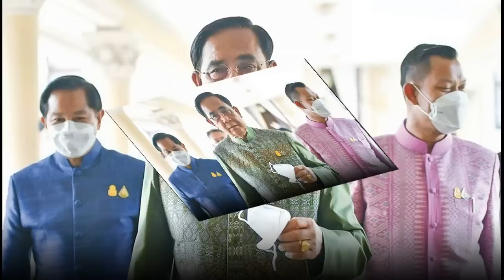ข่าวข้น คนเข้ม อนาคตทางการเมืองของ พล อ ประยุทธ์ อาจยุติลงเพียงเท่านี้ แต่ คดีความ ยังต้องดำเนินต่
ข่าวข้น คนเข้ม - อนาคตทางการเมืองของ พล.อ.ประยุทธ์ อาจยุติลงเพียงเท่านี้ แต่ คดีความ ยังต้องดำเนินต่อ
หนังสือพิมพ์ ข่าวสด เสาะแสวงอสัตย์ผอง ผ่าทิ้ง ฉบับนี้ตรงกับ วันพฤหัสบดีที่ 18 เดือนพฤษภาคม พุทธศักราช 2566 แรม 14 ค่ำ เดือน 6 ปีเถาะ
รัฐบาล 6 พรรค 310 เสียง พิธา ลิ้มเจริญรัตน์ แกนนำพรรค ส.ส.อันดับ 1 เปิดดีลกับ เพื่อไทย 141 เสียง ประชาชาติ 9 เสียง ไทยสร้างไทย 6 เสียง เสรีรวมไทย 1 เสียง และ เป็นธรรม 1 เสียง เตรียมทำ เอ็มโอยู ความเข้าใจร่วม เพื่อฟอร์ม รัฐบาล คาดว่าเป็นรูปเป็นร่างในเร็ววัน
แม้กฎหมายกำหนดระยะเวลา 60 วันในการประกาศรับรองผล ส.ส. แต่ กกต. ก็ไม่ควรใช้เวลาเต็มเหยียดตามเงื่อนไข ถ้าเขตใดไม่มีเรื่องร้องเรียนก็ต้องรีบรับรอง เพื่อให้กระบวนการทาง รัฐสภา เร็วขึ้น เพราะปัญหาของประเทศดูเหมือนจะรอไม่ไหว ปล่อยให้ รัฐราชการ บริหารมาเกือบ 9 ปี ประชาชีอยากเห็นความเปลี่ยนแปลงใหม่ๆ เกิดขึ้น
พร้อมกำกับดูแล กระทรวงกลาโหม ด้วยตัวเอง พิธา ลั่นวาจาไว้เช่นนั้น แต่ กองทัพ รวมถึง ผบ.ทหาร และ แม่ทัพนายกอง ทั้งหลาย อย่าเพิ่งตกใจหรือมี ปฏิกิริยา ใดๆ เลย เพราะ ทหารยุคใหม่ ไม่ว่า ประเทศไหนๆ ที่เจริญแล้ว ย่อมต้องอยู่ภายใต้ รัฐบาลพลเรือน ที่มาโดยชอบธรรมทั้งสิ้น
นาทีนี้ พรรคร่วมฝ่ายค้าน ก็คงเป็น พรรคร่วมรัฐบาล เดิม ภูมิใจไทย ได้ ส.ส.มาอันดับที่ 3 อนุทิน ชาญวีรกูล หัวหน้าพรรค ก็ต้องเป็น ผู้นำฝ่ายค้าน เช็กแอนด์บาลานซ์ในระบบ พลังประชารัฐ กับ ประชาธิปัตย์ และ ชาติไทยพัฒนา ก็ต้องหา ขุนพล ไว้อภิปรายรัฐบาล ผลัดกันทำหน้าที่ถ่วงดุลและตรวจสอบไป
น่าเสียดายก็ พรรคสีฟ้า บรรดา ดาวเด่น ในสภาแทบไม่เหลือ ส่วน ปาร์ตี้ลิสต์ ก็มีเพียง จุรินทร์ ลักษณวิศิษฏ์-ชวน หลีกภัย-บัญญัติ บรรทัดฐาน เท่านั้น หันมองไปในระดับเขต ก็คงพอมีบ้างสำหรับ คลื่นลูกใหม่ โดยเฉพาะนักพูดจากภาคใต้ที่ต้องปลุกปั้น กันไป
การเลือกตั้งคือการคัดสรรโดยมือประชาชน สอบได้-สอบตก คละเคล้าหมุนเวียนกันไป สำหรับใครที่ยังยึดโยงร่วมทุกข์สุขไม่หายหน้า ก็อาจกลับเข้าสภาได้ใหม่ ขณะเดียวกัน ผู้ที่ได้รับเลือกตั้ง เข้ามา ถ้าทำหน้าที่ไม่เข้าตา ก็อาจถูกพิพากษาในสมัยต่อไปเช่นกัน ประวัติศาสตร์สอนว่า นักการเมือง สามารถเกิดได้หลายครั้ง ตายได้หลายครา
อนาคตทางการเมืองของ พล.อ.ประยุทธ์ จันทร์โอชา หลังจากนี้คงจบลงแน่แล้ว ธนกร วังบุญคงชนะ คนสนิทออกมาแย้มเองว่าคงวางมือไม่มายุ่งเกี่ยวอีก แต่บรรดา คดีความ ทั้งหลายที่ค้างคาอยู่ ก็คงจะดำเนินต่อไป เมื่อทำกับคนอื่นไว้มาก ก็พิสูจน์ถูกผิดกันไปตามกระบวนการ
ข่าวข้น คนเข้ม วันนี้, 09.00 น. คณะพยาบาลศาสตร์ สถาบันพระบรมราชชนก ร่วมกับ วิทยาลัยพยาบาลบรมราชชนนี กรุงเทพ ประชุมเชิงปฏิบัติการ เรื่อง “การพัฒนาศักยภาพอาจารย์ในการเตรียมรับการประเมินการประกันคุณภาพการศึกษาภายในระดับหลักสูตรตามเกณฑ์ AUN-QA” ที่ห้องพาโนรามา 1 โรงแรม ดิ เอมเมอรัลด์
10.00 น. บมจ.บูติคนิวซิตี้ ในเครือสหพัฒน์ เปิดตัวโครงการ “A’MAZE GREEN SOCIETY by BTNC : Create Your Own Happiness” ณ ห้องประชุม Green Zone Glow Fish ชั้น 2 อาคารสาธรธานี 2
10.30 น. สำนักงานการท่องเที่ยวแห่งชาติของออสเตรีย นำเสนอข้อมูลเชิงลึกการท่องเที่ยวในออสเตรีย ที่ Alpea Bistro สาทร ซอย 10
18.00 น. อีฟแอนด์บอย จัดงาน รางวัลที่การันตีสุดยอดผลิตภัณฑ์ที่มียอดขายสูงสุดจากอีฟแอนด์บอยในปี 2022 พร้อมเอ็กซ์คลูซีฟแฟนมีต “มาร์ก ต้วน” ณ ห้องบอลรูม ชั้น 1 ศูนย์ฯ สิริกิติ์
19.00 น. สวดพระอภิธรรม ประชา หุตานุวัตร นักคิด นักเขียน และนักกิจกรรมเพื่อสังคม ตั้งศพที่วัดทองนพคุณ คลองสาน กทม. คืนสุดท้ายแล้ว กำหนดฌาปนกิจที่วัดปลักไม้ลาย อ.กำแพงแสน จ.นครปฐม วันเสาร์ที่ 20 พ.ค. เวลา 16.00 น
สันตะวา